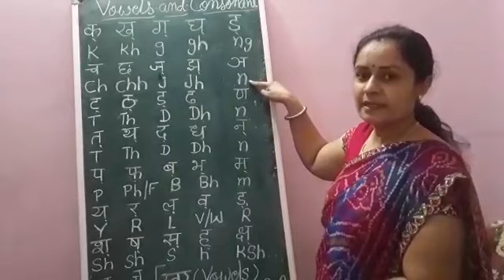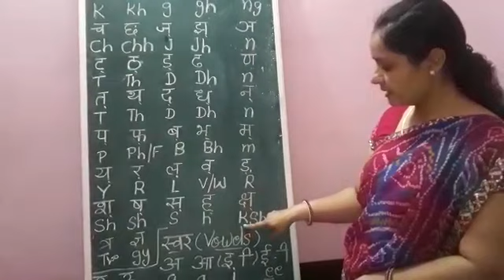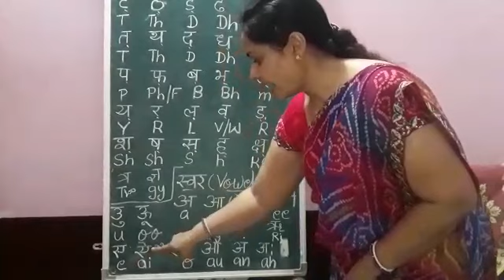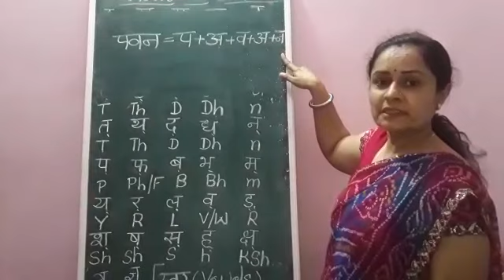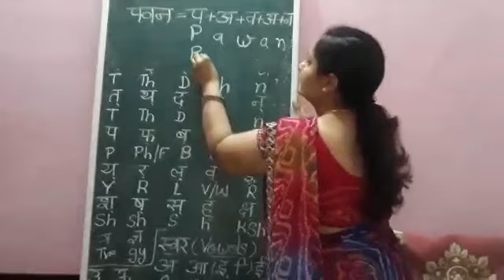How to Write name in english ,class-6